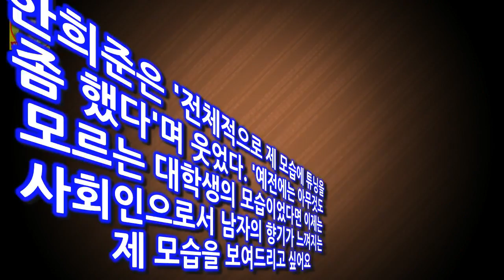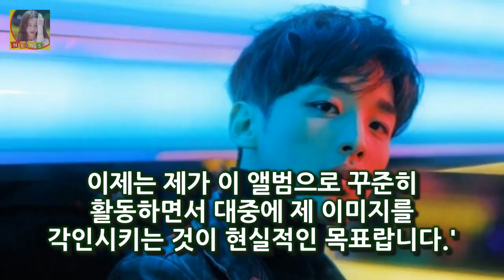한국과 미국의 두 굵직한 오디션에서 한희준은 남다른 발라드 감성으로 시선을 모았다 [★FULL인터뷰]한희준 성숙한 남자로의 변신 외모도 중요- 스타뉴스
사진제공=폴라리스엔터테인먼트 이번 새 앨범을 통해서 외면적인 모습을 가꾸는 게 연예인으로서 가수로서 중요하다는 것을 정말 많이 깨달았어요
한희준(29)은 오디션 프로그램 출신 스타다
미국 아메리칸 아이돌 시즌11 톱9에 이어 SBS 서바이벌 오디션 K팝스타 시즌3 톱6까지
한국과 미국의 두 굵직한 오디션에서 한희준은 남다른 발라드 감성으로 시선을 모았다

이세돌 구단이 인공지능 구글 알파고와의 세기의 대결로 오늘 계속 관심이 집중되고 있는데요 오늘 제 1국 대결이 펼 불계패 충격 이세돌 알파고 불계패 불계승 인공지능 커제 정리 :
1월 첫째주도 무계약 지지부진한 FA 시장  2018년 무술년 새해를 맞이했지만 일주일이 지나도록 계약 소식은 없었다:
그래도 그 가능성을 계속 보여주는 선수들은 찾아볼 수 있다 [신년인터뷰⑦] 책임감 짊어진 전준우 마음 놓아서는 안 된다 :
혜민스님은 많은 사람들에게 좋은 말과 명언들로 유명한 스님이십니다 혜민스님 학력과 출가 이유 나이 :
한국항공우주연구원의 계획에 따르면  달탐사 1 단계로 2017 년도에 시험용 달궤도선을 발사할 예정이며  202 한국의 달탐사선 발사계획 2020년 궤도선과 착륙선발사 동영상 :

✅ The content of my videos is the purpose of entertainment. My video does not c